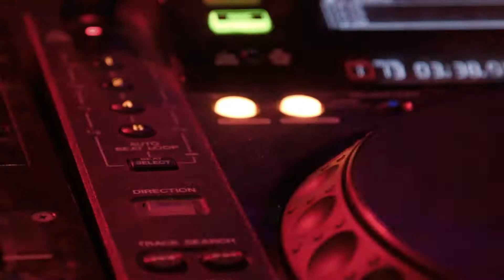Sammo Rad "Head Huntin'" (beat by IV)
Sammo Rad Head Huntin'
from the Mind of a Psycho project
mixed by cuinn
video by mux
beat by IV
social medias Sammo_Rad